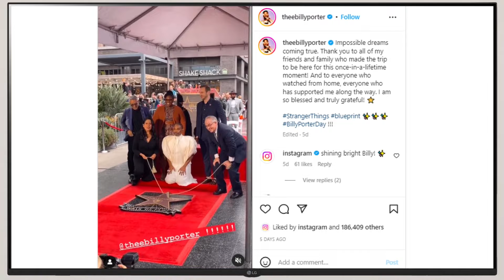Billy Porter Kisses Husband Receiving Star on Walk Of Fame Then 'The Big Interview By Al Ferguson'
The Tony-, Grammy-, and Emmy-winning actor is getting his much-deserved flowers! In a ceremony this week, the legendary actor and director received a star on the iconic Hollywood Walk of Fame, and he got to do it all with his husband by his side. His words after receiving the start touched our hearts. He said, "I'm grateful to have lived long enough to see the day that my queerness is no longer my liability, but now is my greatest superpower. I'm grateful to stand in front of the world as an out, loud and proud representation of what being Black, queer, and HIV positive looks like in 2022." His Instagram post says, “Impossible dreams coming true.” And what makes us more excited is his upcoming interview with him.